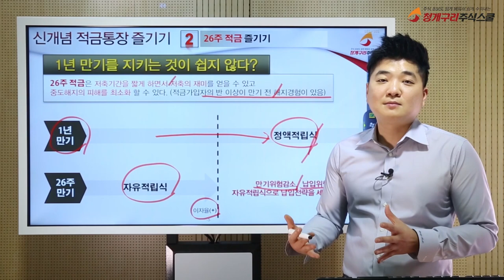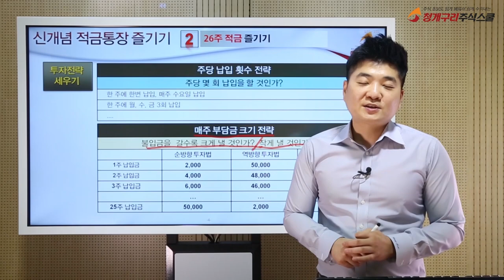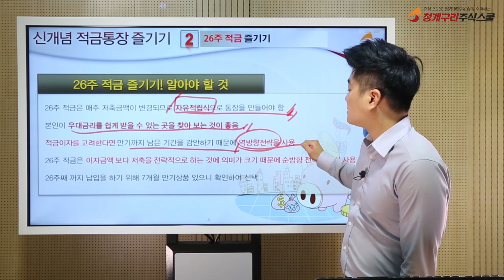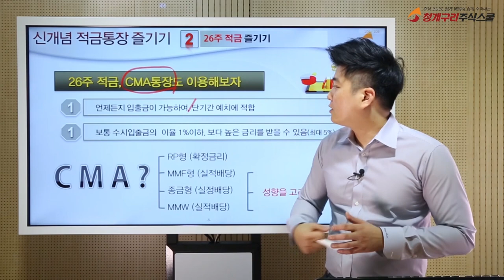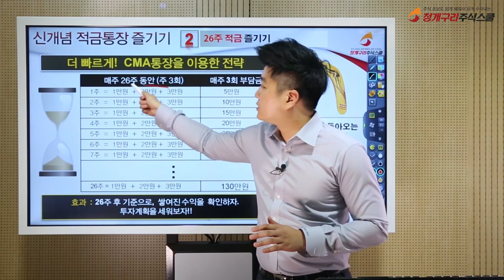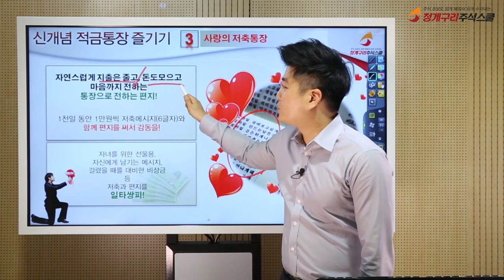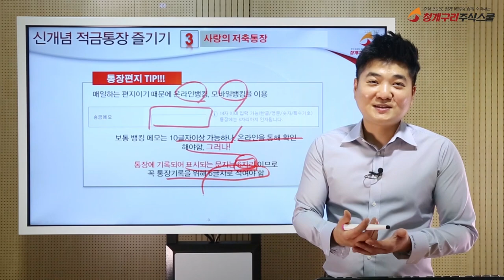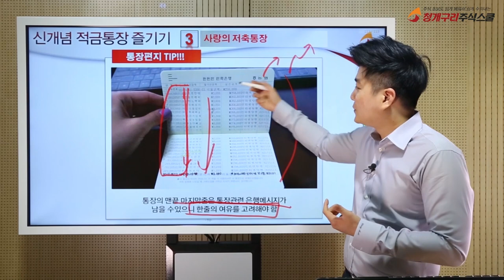신개념 적금을 이용한 제태크 3편 - 프로포즈, 통장쪼개기(개정판) 재테크 프로포즈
기존에 업데이트되었던 신개념 적금을 이용한 재테크 3편 - 프로포즈, 통장쪼개기
 (시청자분들의 요청에 최대한 불편함 없이 시청할 수 있도록 편집된 영상입니다.)

이 영상에는 26주 풍차돌리기 (역방향, 순방향, 혼합형)적금방법
프로포즈 적금이벤트등...
재미있고, 지루하지 않게 재테크를 할 수 있도록 안내하는 영상입니다.

가장 효과적으로 적금을 하는 방법 ,  26주 적금  , 예금이자 , 예금
풍차돌리기 이자  복리  은행, 부동산  증권사